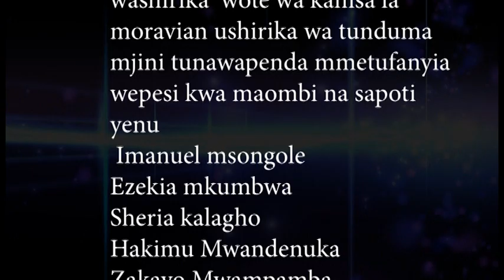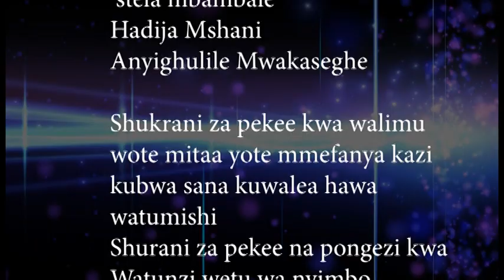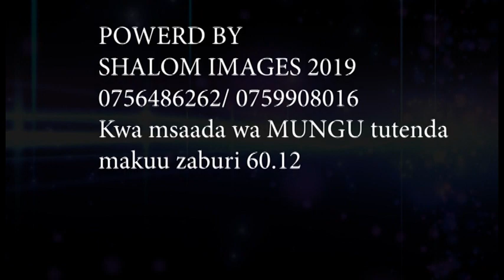light angels choir final songs